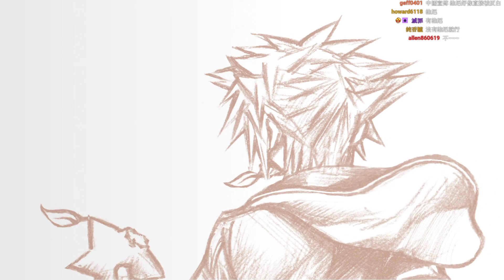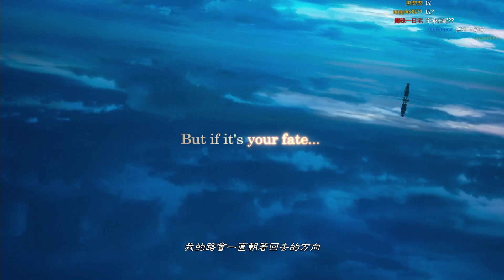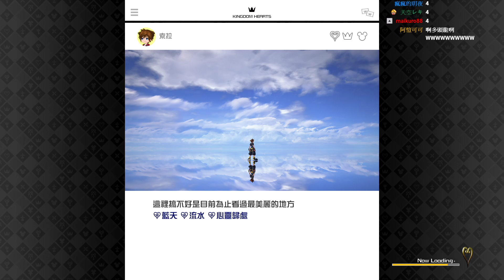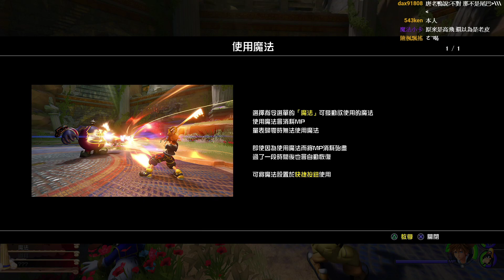「老皮台」PS4 王國之心3 中文版 #01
歡迎來到Op Channel 老皮實況台l歡迎來到Op Channel 老皮實況台